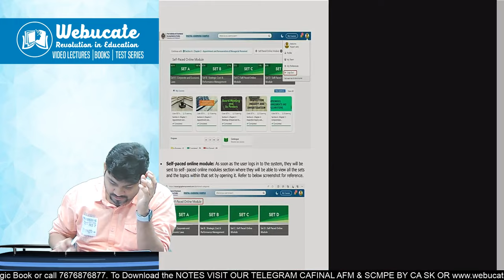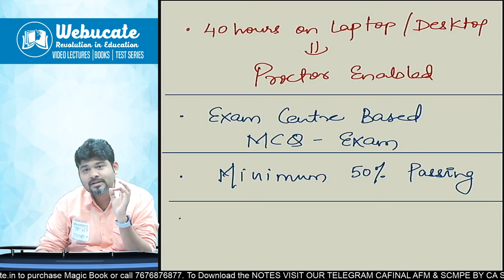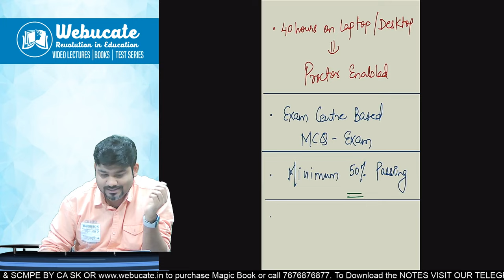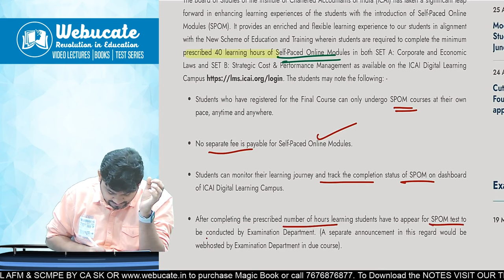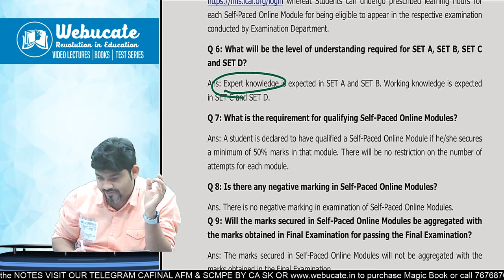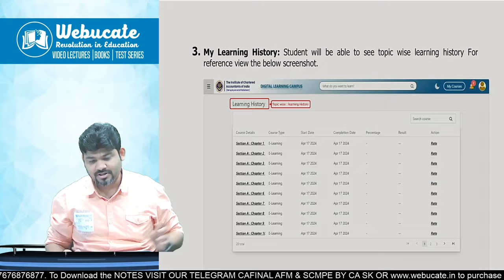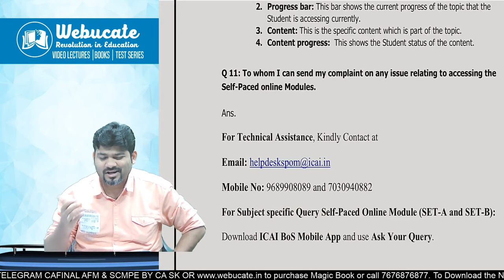CA FINAL SPOM SCPM EXAM DATES & PROCEDURE ( SELF PACE LEARNING MODULE ) BY CA SANKALP KANSTIYA